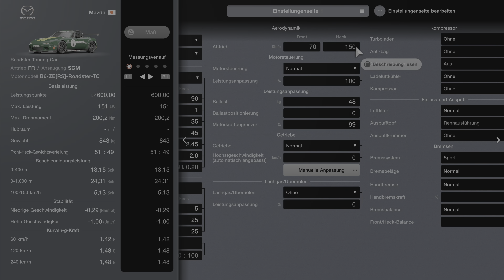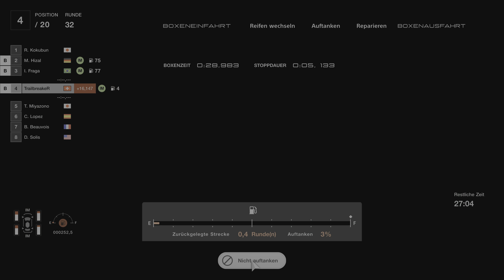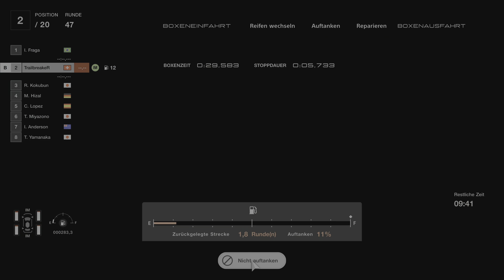Gran Turismo 7 - Tsukuba Circuid 1 Hour Gold [4K 60FPS HDR | PS5]